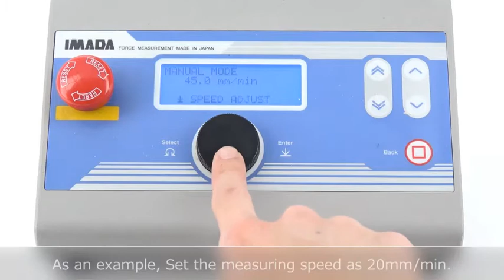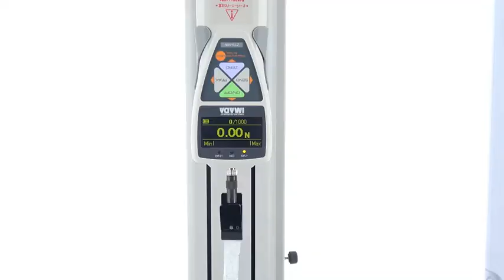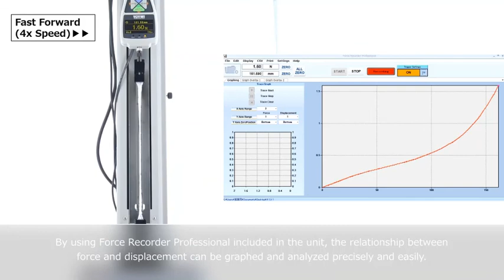Tension strength test of hand wipes (non-woven)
Non-woven hand wipes is griped by IMADA film grip to test its tension strength (breaking strength). It is for quality evaluation and quality control.

・Test Method for Static and Kinetic Coefficients of Friction of Plastic Film and Sheeting (Complies with the corresponding part of ASTM D1894 :2014)